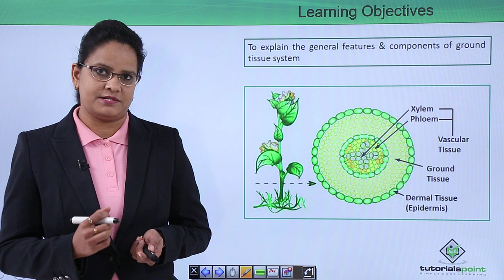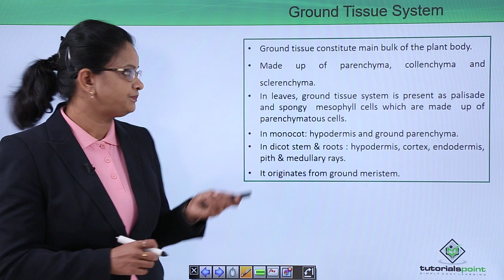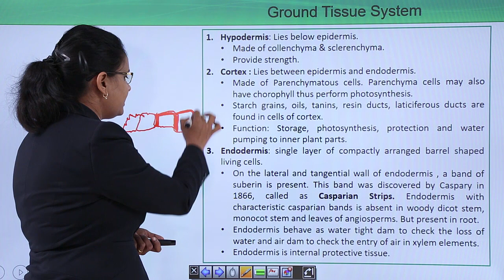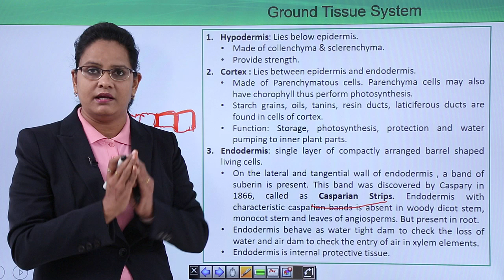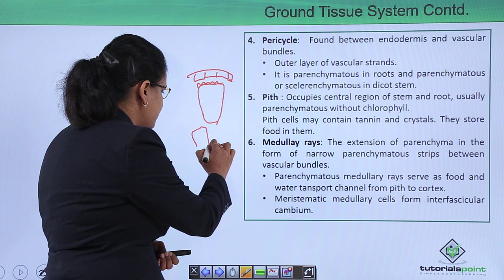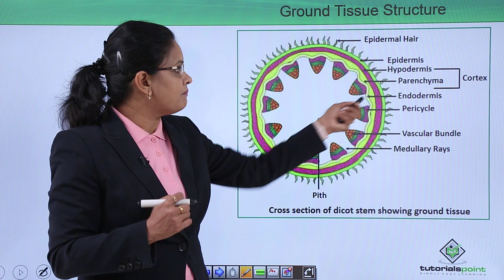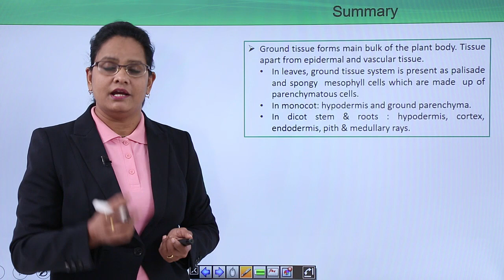Class10th – Ground Tissue System | Xylem (Hindi) | Tutorials Point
Anatomy of flowering plant - Ground Tissue System Hindi
Lecture By: Ms.Deepti Trivedi, Tutorials Point India Private Limited